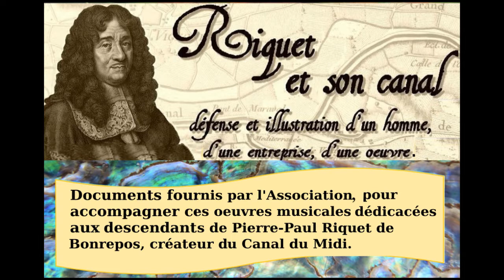Canal du Midi & Philippe Valois, musicien des Riquet ( XVIIIème S.) Trio n° 1 en Sol Majeur - 1977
...     Discover, go there, come back ... remember at home !!!
...     Découvrir, y aller, y revenir ... s'en souvenir !!!

Oeuvre de Philippe Valois, musicien du XVIIIème siècle,
dédiée au Procureur général Alexandre Riquet de Bonrepos (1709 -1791),
petit fils du créateur du Canal du Midi.

- Villanesca galante
- Andante poco lento
- Minuetto
Transcription et direction Jean-Louis Petit
Guitare  Jean Horreaux
Violon Marie-Christine Milliere
Flûte Patrice Bocquillon
Violoncelle Jacques Wiederker
Editeur Vogue  1977
Concept MusicHorama (Musique + Visuels + Montage artistique)